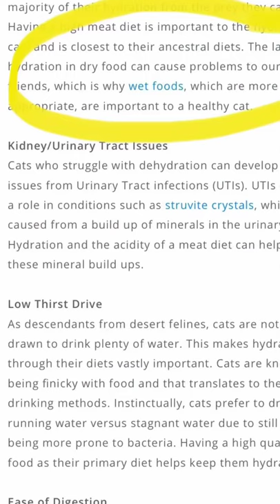A Known Carcinogen In Cat Food | Two Crazy Cat Ladies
Does it blow anyone else's mind that there are still toxic ingredients included in our pet's food? Carrageenan is a known carcinogen in cat food that continues to show up in the ingredient list of several wet foods.
We love connecting with cat parents! Leave a comment to say hello, ask questions or give feedback.
Jae and Adrienne are the owners of Two Crazy Cat Ladies, a brand created to bring cat parents together and raise awareness for the health and well being of kitties world-wide. They've dedicated their lives to helping cats live the longest, healthiest and happiest life possible. They host regular Live shows on FB & IG to connect with cat parents and answer questions about their kitties. They also travel the US speaking about cats and cat health. Oh, and... they love to drink wine. :)